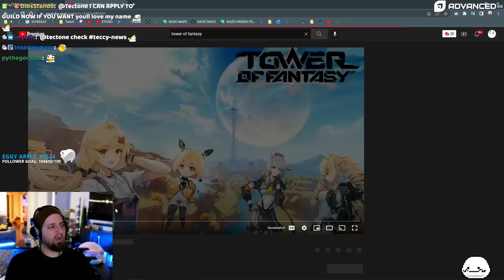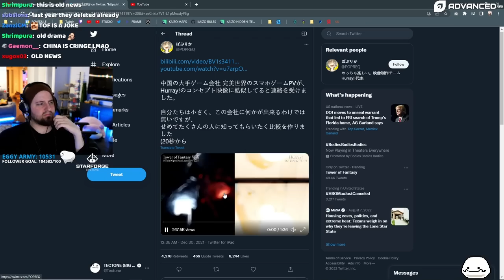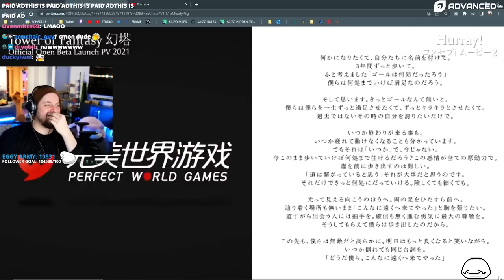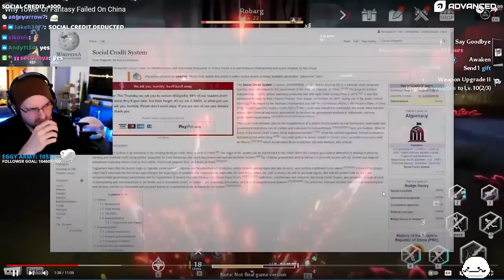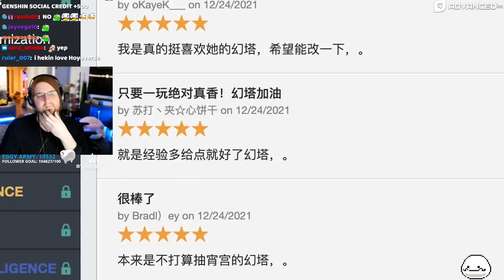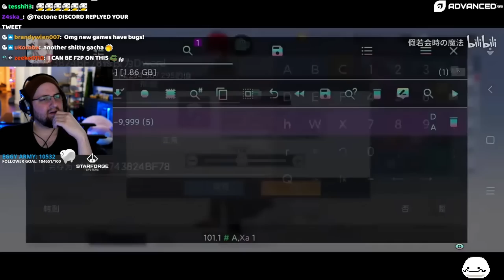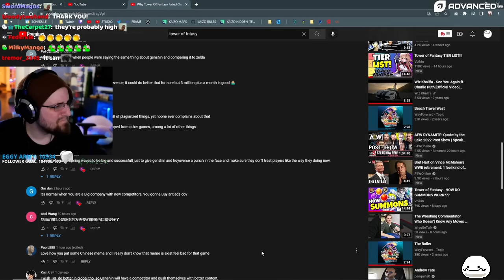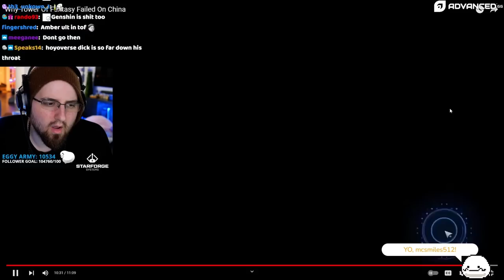Why Tower of Fantasy FAILED in China | Tectone Reacts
ORIGINAL VIDEOS
▼ 𝙀𝙓𝙋𝘼𝙉𝘿 𝙈𝙀 ▼